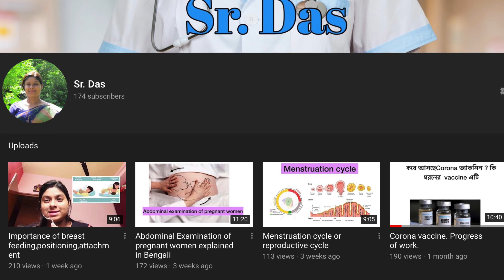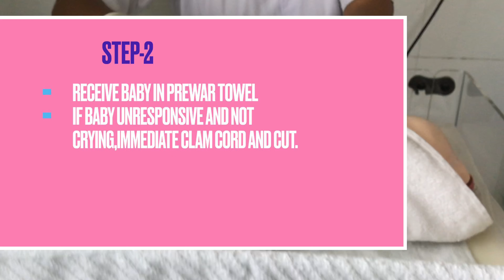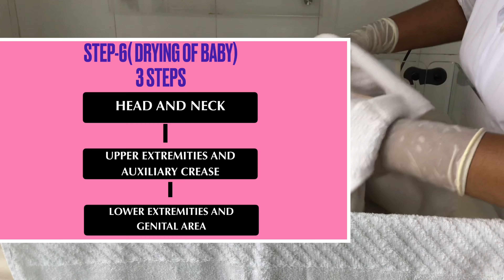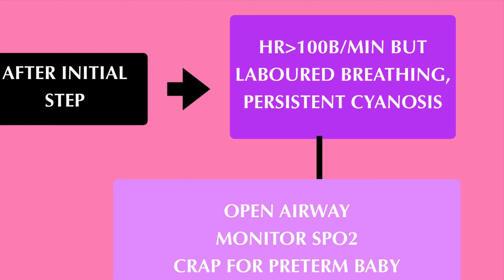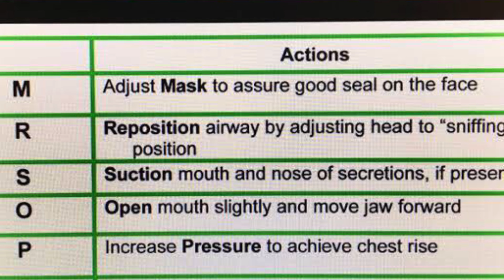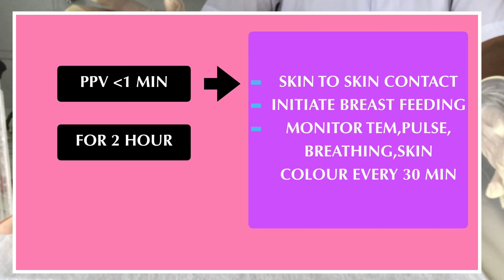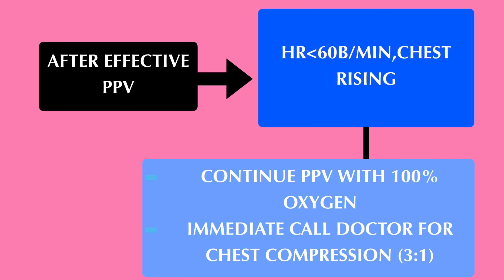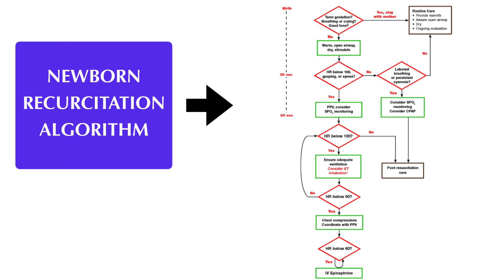Neonatal resuscitation explained in Bengali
This video describe the procedure of newborn recurcitation step by step